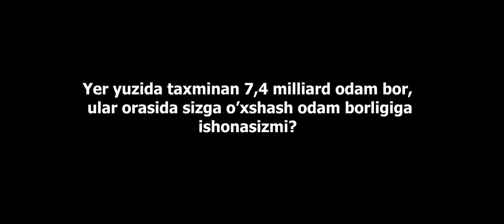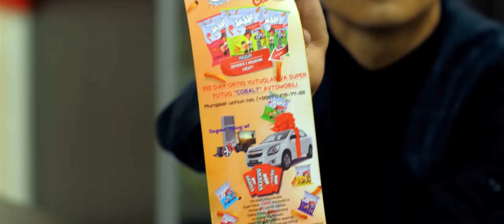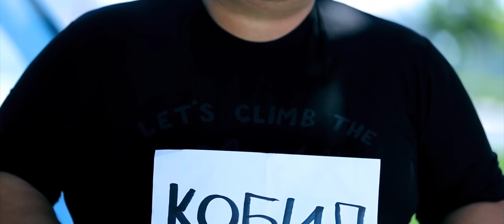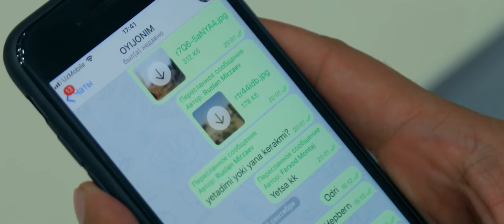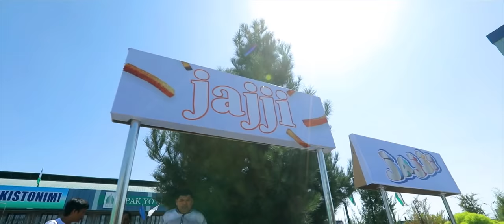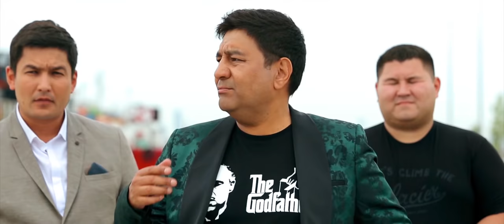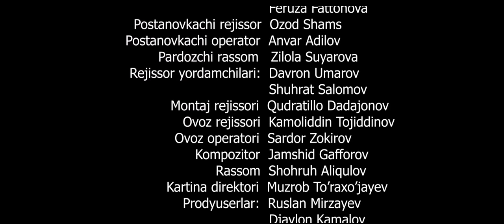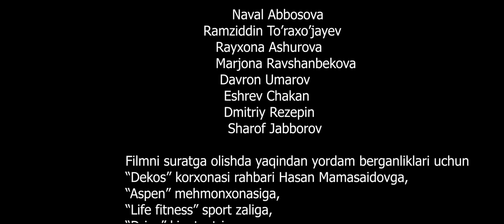Istanbullik milliarder (o'zbek film) | Истанбуллик миллиардер (узбекфильм)